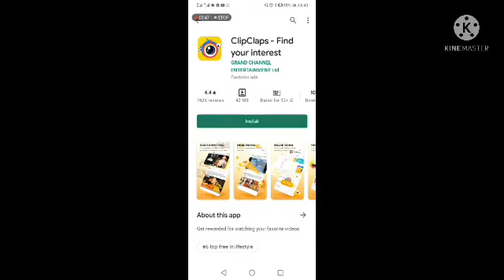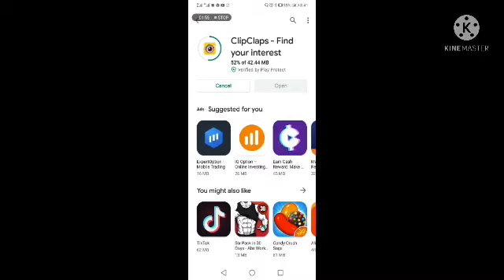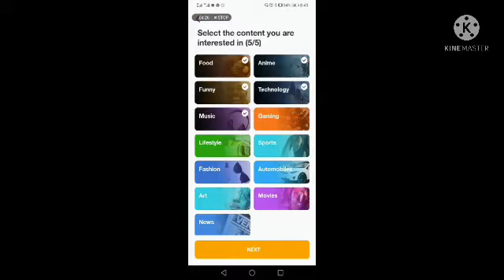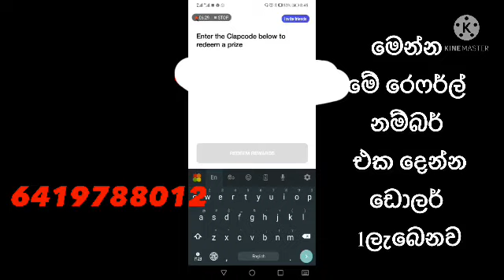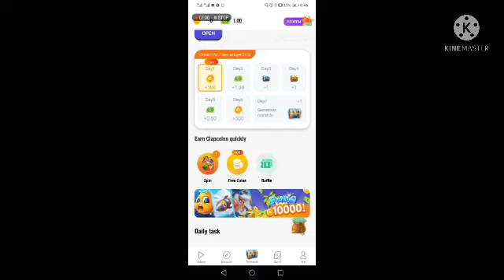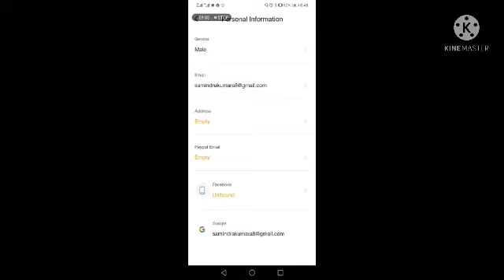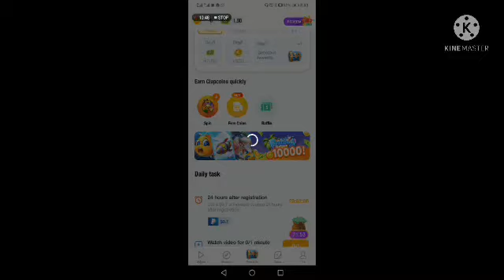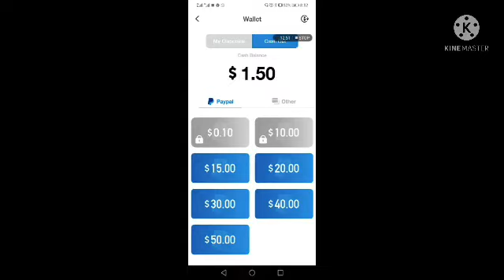Online ern money sinhala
Business idias